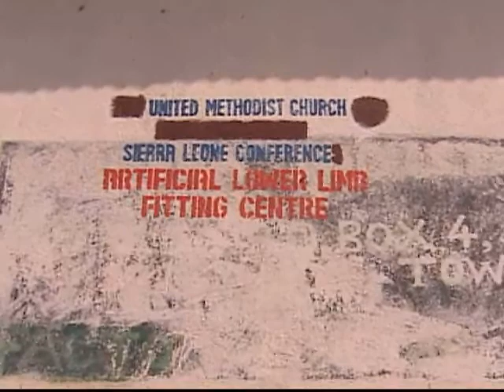The Advance Prosthetic Program (UMTV)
A free artificial limb fitting program gives hope to war amputees in Bo, Sierra Leone.